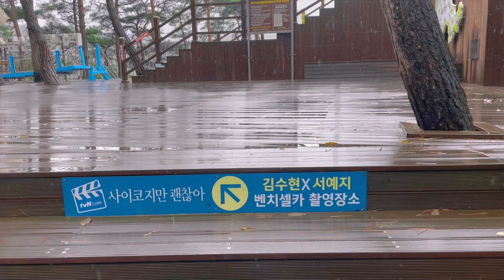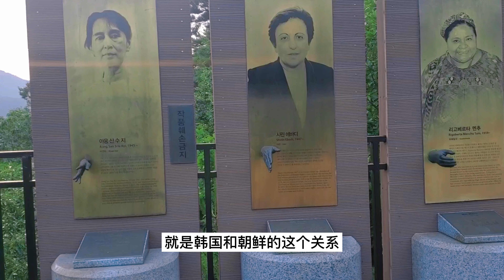丽子韩国江原道旅行百科！五星推荐景点和旅行总攻略看这个vlog就可！강리즈 한국 강원도 여행 vlog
姜丽子vlog丽人行123期-韩国江原道旅行百科（上）上线！
现在我要自称是小小“韩国旅行通“丽子了
江原道到底有哪些地方值得一去？
什么景点时五星推荐？
给大家分类四大主题旅行：
-领略自然风光之江原道
-挖掘江原道的小众旅行地
-运动刺激与登高望远的好地方
-江原道之治愈系旅行地
马上解锁🔓戳👇旅行vlog看看看！👀